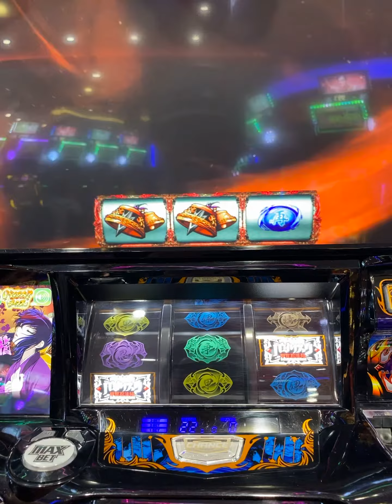絆２⚔️【BC中にBTが確定する白エフェクト大は激アツ‼︎】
一言メモ📝途中、巻物📜を2回引くが決して、それを契機にBT⚔️に突入したわけではありません😅